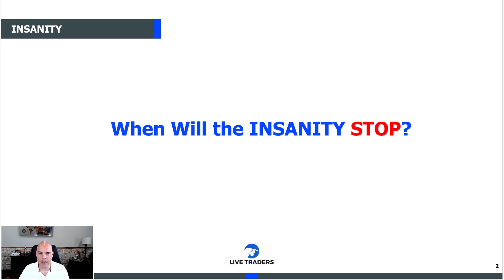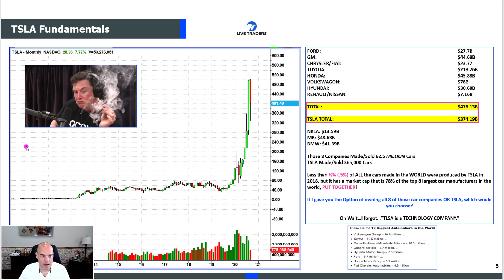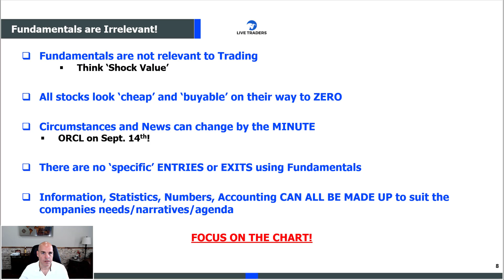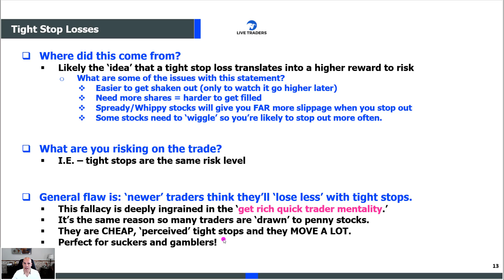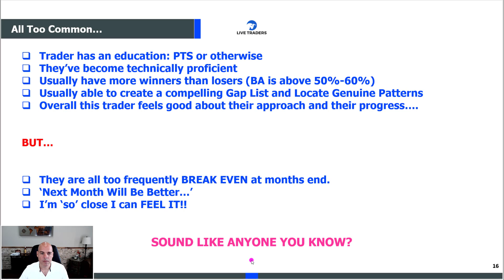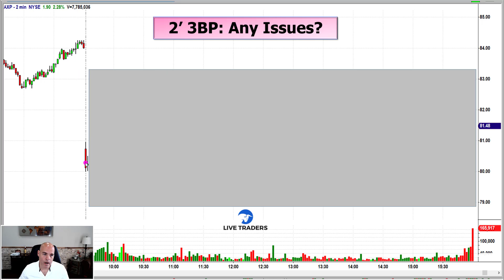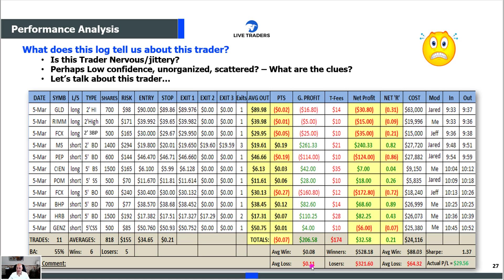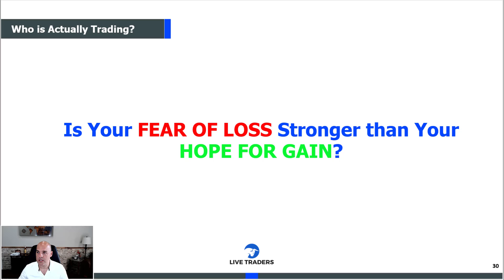The Three Fallacies of Day Trading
The three fallacies of day trading is an important lecture on why so many traders fail. This is a serious business and unless or until people treat it that way, then they will also struggle. Take this business seriously or don't even bother starting!!